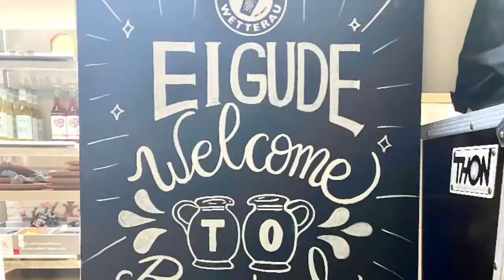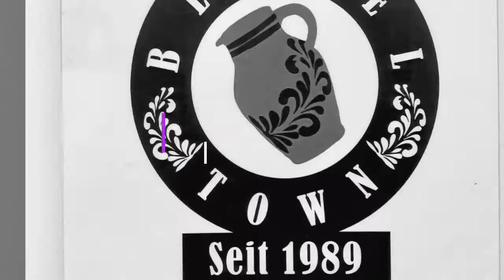Willkommen im Bembel Shop 2x in Frankfurt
APFELWEIN - BEMBEL - SPEZIALITÄTEN
DER GROSSE GESCHENKE SHOP IN FRANKFURT

WIR SIND FÜR EUCH DA - IHR FINDET UNS 2x IN FRANKFURT

BEMBEL SHOP & FEINKOST
-im Hessen-Center, FFM Bergen-Enkheim

Öffnungszeiten:
Mo - Sa jeweils von 10:00 bis 17:00 (19:00 Uhr

oder in unserem Showroom in Bockenheim

BEMBELTOWN  Design and more... GbR
Geschenkideen, Spezialitäten und Team Events
Tilsiter Straße 10
60487 Frankfurt am Main

Öffnungszeiten:
Montag - Freitag 10:00 - 19:00 Uhr
sowie nach Absprache
Sa + So geschlossen
Kundenparkplätze direkt vor dem Haus.

Mit den öffentlichen Verkehrsmitteln bis Haltestelle Industriehof.
U-Bahnlinien: U6 und U7
Buslinien: 34 und 72